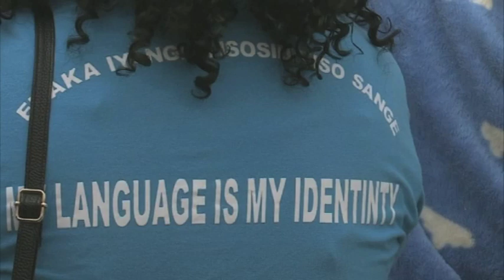Rukwangali already part of school curriculum- Stephanus- NBC